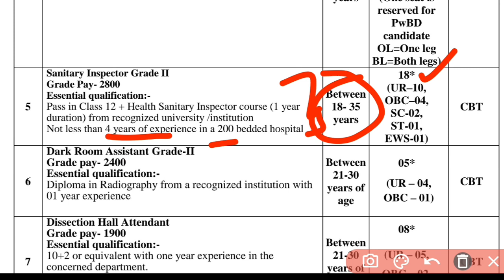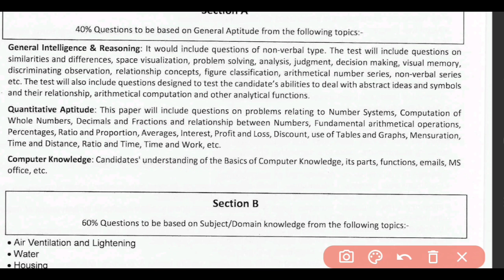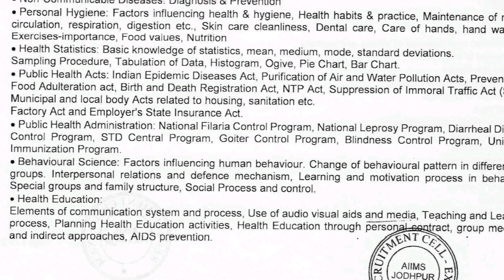AIIMS Jodhpur Sanitary Inspector Vacancy 2023 | Sanitary Inspector Syllabus, questions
AIIMS Jodhpur Sanitary Inspector Syllabus 2023 | Sanitary Inspector Exam pattern

You should Buy the complete course
You should pay ₹299/-